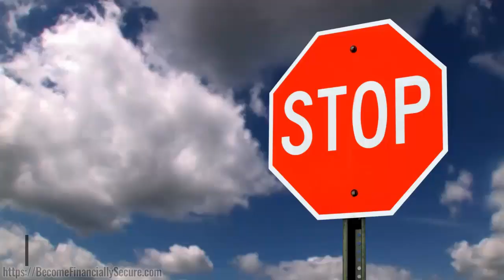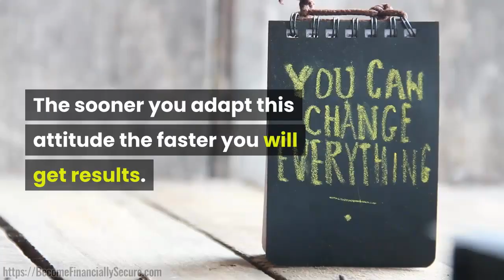How To Get Ahead In Online Business As An Affiliate Marketer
- Get started in online business the right way with this free web class.

So how do you start getting ahead in online business, especially if you're a lone entrepreneur like an affiliate marketer?

What changes do you need to make in how you conduct business and the kind of person you need to be to become successful.

You might think of mindset as some Woo-Woo, new-age, happy-clappy positive thinking B.S. but how you think about yourself and your approach to your business will determine how successful you are.

This isn't about wish fulfillment in the "if I can imagine it, it will happen" kind of way. It's far more practical than that. It's about putting your head in the right place for getting things done and consistently moving towards your goals through working efficiently rather than praying and hoping things will work out.

Need Affiliate Marketing Training?

FREE Webclass & Case Study: The Ultra-Boring Process the #1 Clickfunnels Affiliate Used To Create a 7-Figure Affiliate Income